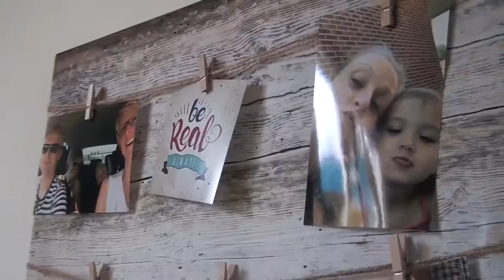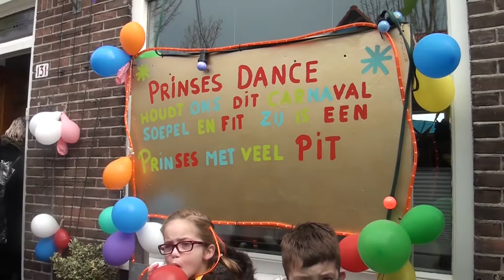Afl 24 - Receptie Knienebelters - 2017